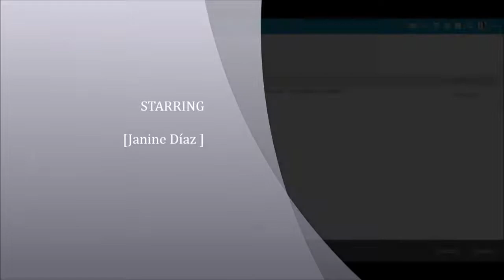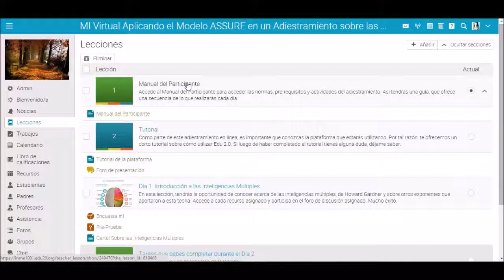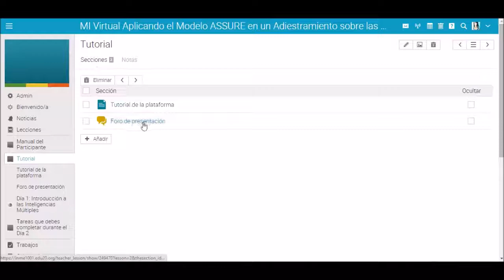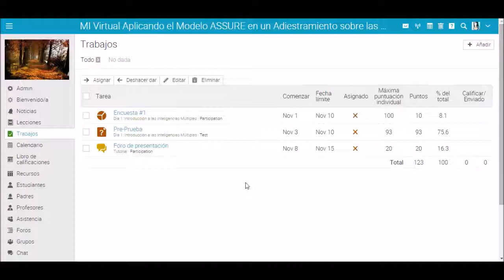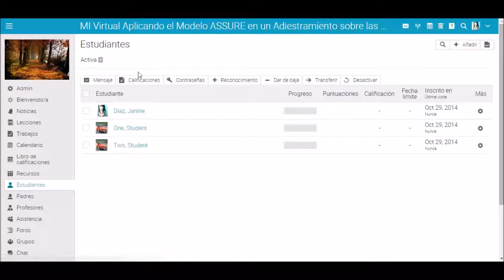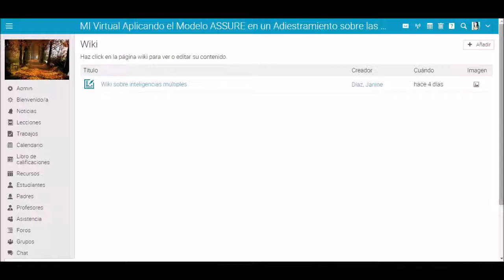Tutorial para navegar en Edu 2.0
Tutorial diseñado para la navegación en un módulo instruccional.